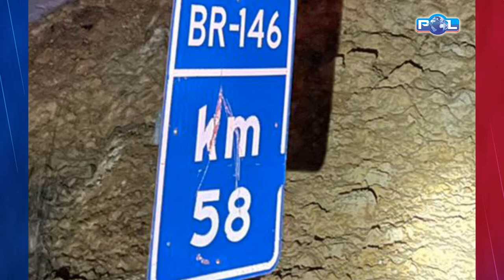Ônibus perde freio e fica pendurado em barranco na BR 146; vários passageiros feridos